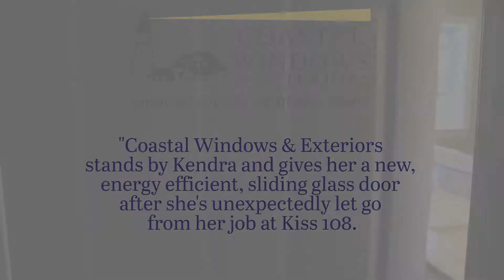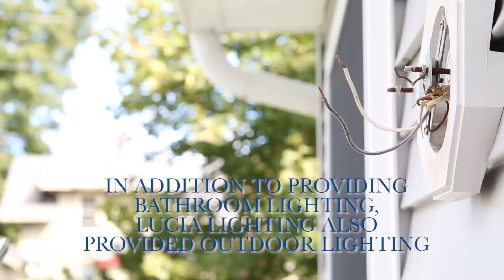Coastal Windows & Exteriors Stands by Kendra Petrone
When we were presented with the opportunity to work with one of Boston's most influential morning radio shows and A&E’s "Flipping Boston" team on Kendra’s home improvement project, we were thrilled to be featured on the "Matty in the Morning' program. But then, suddenly, all plans were off when Kendra was unceremoniously let go by Kiss 108.

But that didn't matter to us. We had met Kendra and her family. We knew how much a brand new sliding glass door would mean to her, her family, and to her home. Yes, that's right, a sliding glass door can make a big difference when it comes to your home's safety, energy efficiency, and overall enjoyment. It's been a pleasure to stand by Kendra as she transitions to her next opportunity!

We're glad that she no longer has to think about stuffing towels around her old sticky, drafty glass door in the winter. That she can enjoy a cool breeze through an open, but secure sliding glass door in the summer (thank you foot lock!). That Kendra no longer has to worry about the safety of her children and whether they've managed to open up the sliding glass door on their own. Or her dog escaping!

Thank you, Kendra, for sharing a little bit of your world with us!